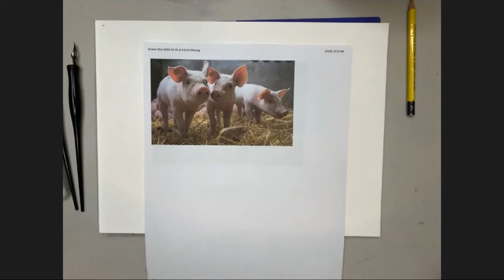Watercolor Farm Animals with Louisa Mchugh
Class practice with watercolor farm animals.   First we do the three little pigs... then a loose and partly abstract horse... followed by the cow in the field.